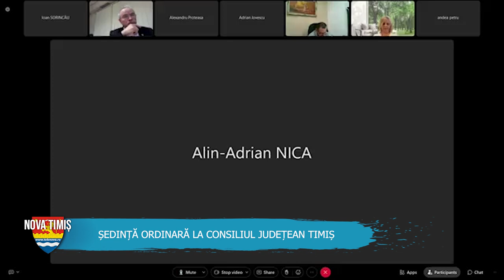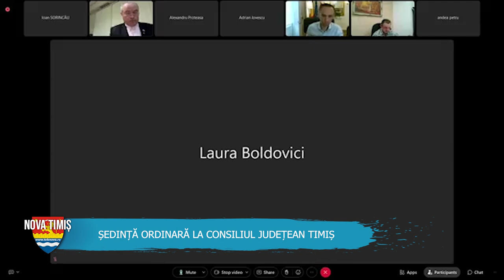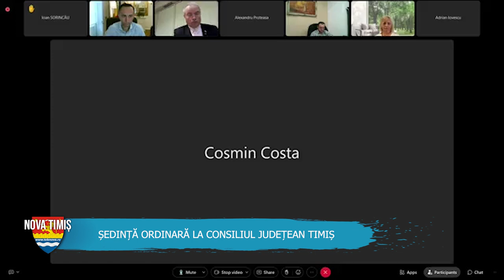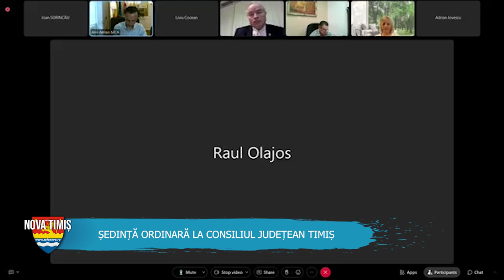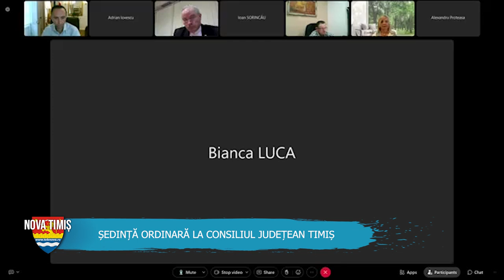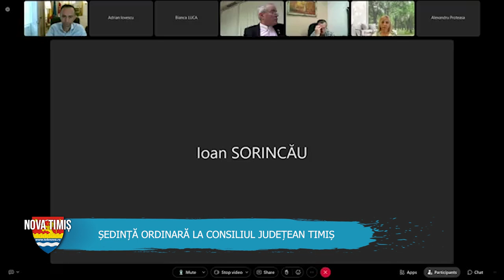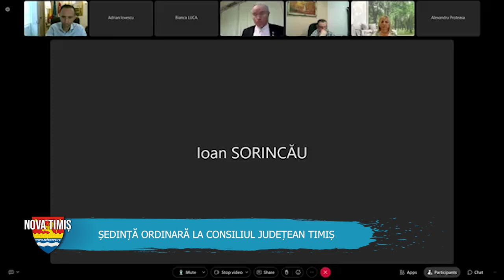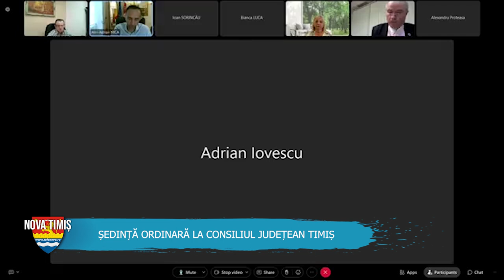NOVATIMIȘ: Ședință ordinară la Consiliul Județean Timiș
NOVATIMIȘ ȘEDINȚĂ CJT 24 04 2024